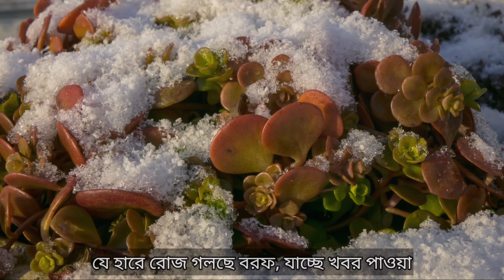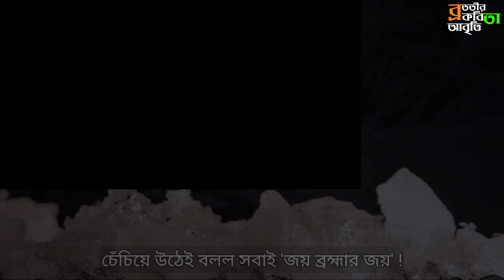Durga Puja Kobita | Pujor Kobita Bangla | Durga Puja 2020 | Pujor Abritti আবৃত্তি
1. Kobita abritti
2. Rabindranath Thakur kobita
3. abritti আবৃত্তি
4. Rabindranather kobita
5. Kobita
6. Abritti
7. kobita abritti
8. Bangla kobita
9. কবিতা আবৃত্তি
10. Chotoder abritti
11. Deshattobodhok kobita